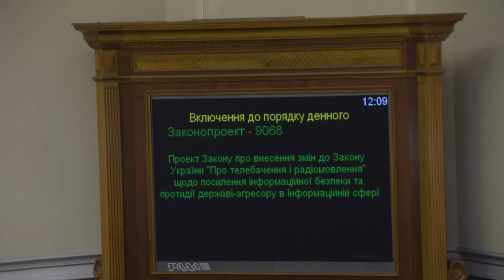Нардеп Река кнопкодавить за протидію державі-агресору в інформаційній сфері 18.12.18